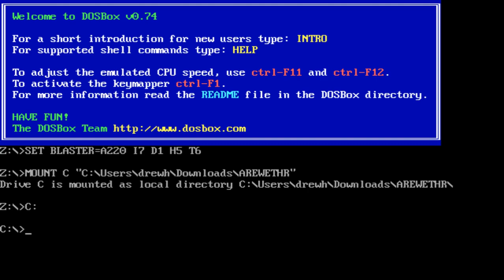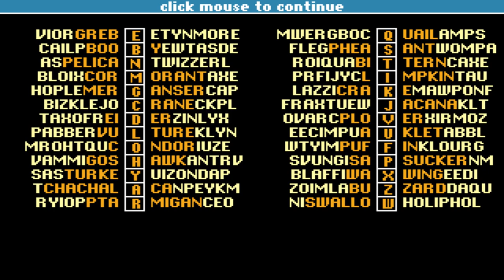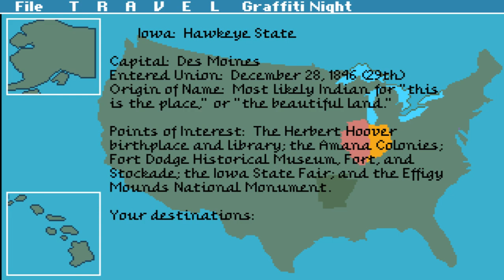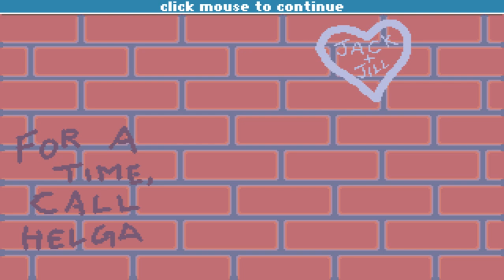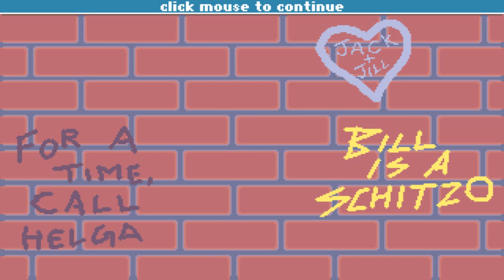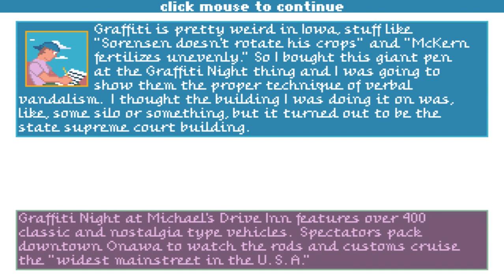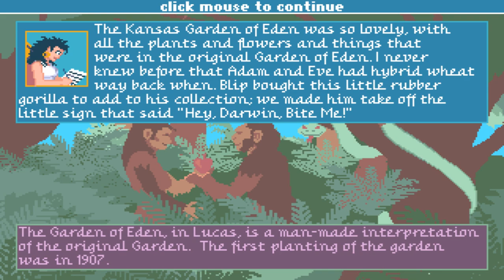Traveling Family of Troublemakers - AlphaPlays: Are We There Yet? Pt.2 w/ ChibiSprite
Chibi's here for this leg of the trip. What trouble are the Mallards gonna cause today?